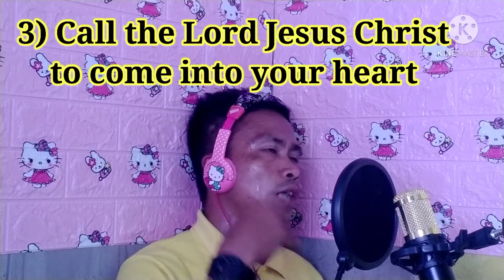Episode#1 The Words of Salvation(Ang simpling plano sa Kaluwasan) Preach by Pastor Hermes Pansoy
words of Salvation
Ang simpling plano sa Ginoo sa Kaluwasan
3 things sinners we must do in order to be saved.
1) admit that you are a sinner(Romans 3:10,3:23)
2) Believe that only the Lord Jesus Christ can saved you(Romans 10:9,19:13,John 1:12)
3)Call the Lord Jesus Christ to come into your heart (Rev.3:20,)

Fbpage.Jayson Albia Baclaan
YouTube.Words of Salvation